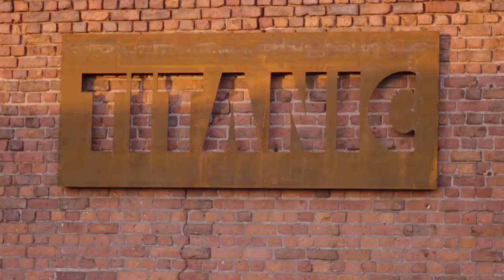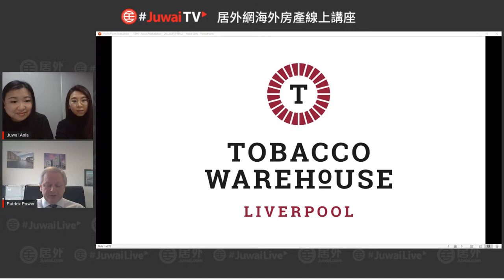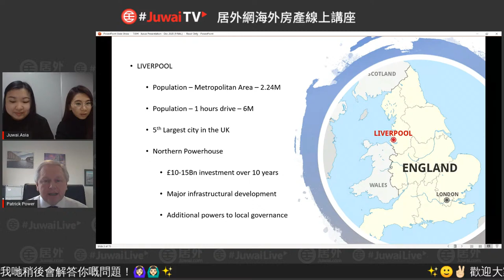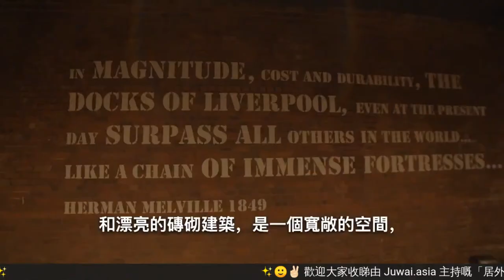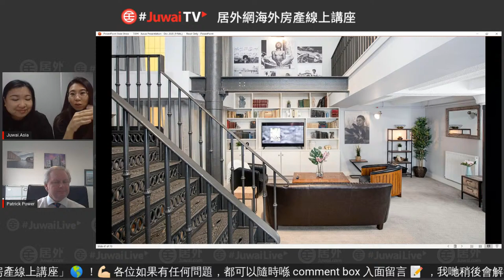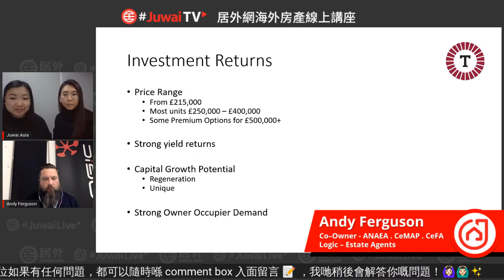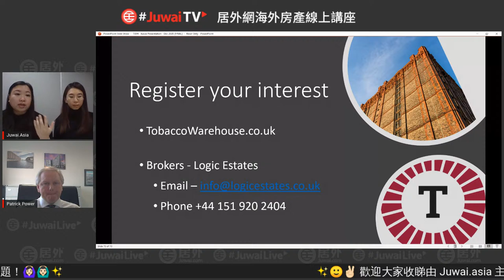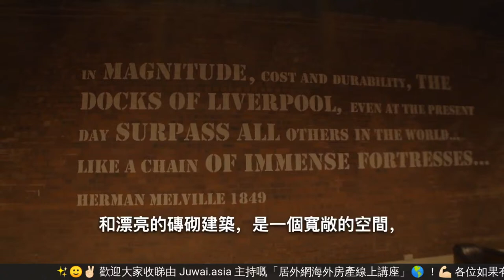居外網英國利物浦房產線上講座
💎💎史無前例破天荒改造，投資英國必睇🤩
🔥🔥利物浦歷史建築項目 「Tobacco Warehouse」，迄今世界上最大的磚倉庫改建成居住用途的超型格LOFT公寓。利物浦市中心，大學校網、商業區、唐人街，加上碼頭中心地段，💰租金回報高，🔝升值潛力更係唔成問題，一眾英國樓買家就不能錯過了⬇⬇
立即報名，同場專家講解利物浦8⃣️大置業優勢，分析鮮為人知的英國校網如何帶動樓盤升值等熱門話題！